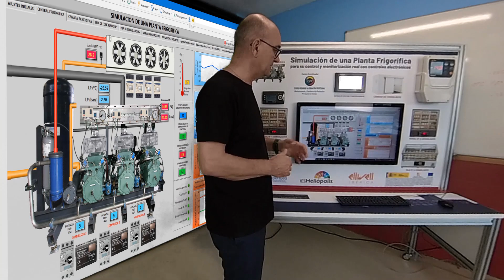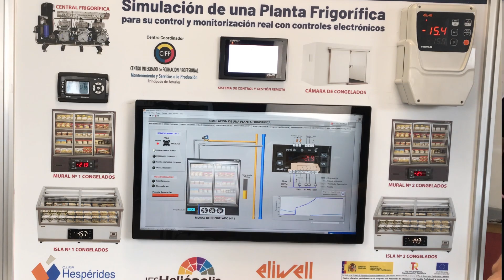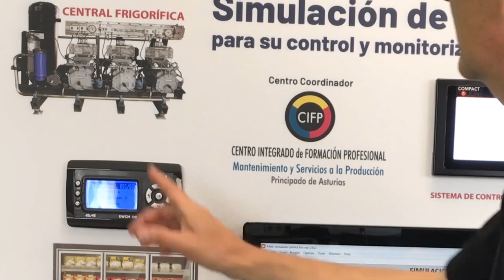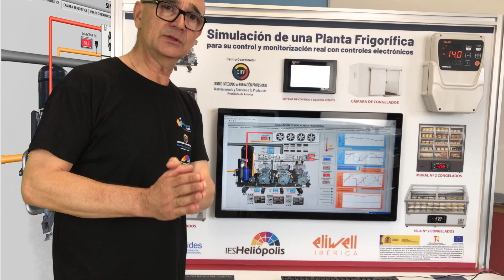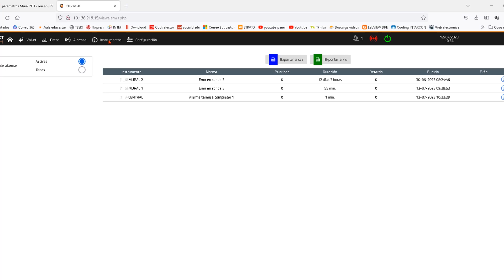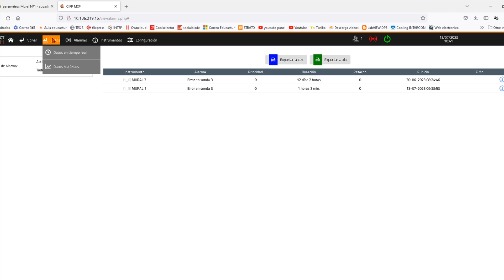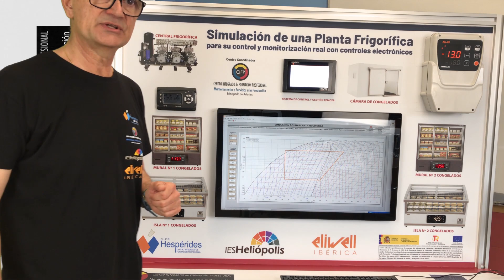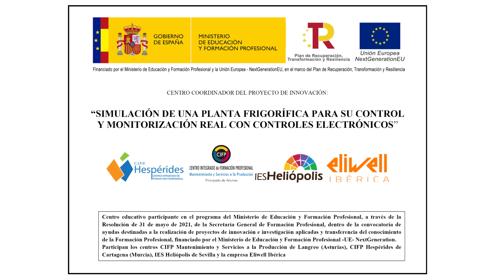Interesante simulador planta frigorífica con control y monitorización real Eliwell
En este video te describo un simulador que he realizado para un proyecto de innovación en el que ha participado como coordinador el Centro de Formación Profesional Mantenimiento y Servicios a la Producción de Langreo (Asturias) en el que trabajo actualmente y en el que también han colaborado otros dos centros (CIFP Hesperides e IES Heliopolis) junto a la empresa Eliwell Ibérica.